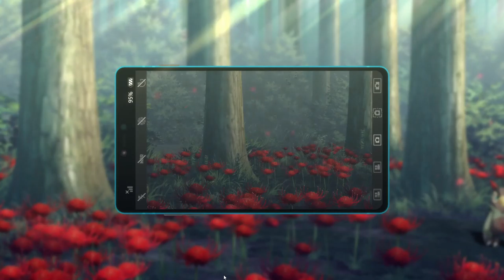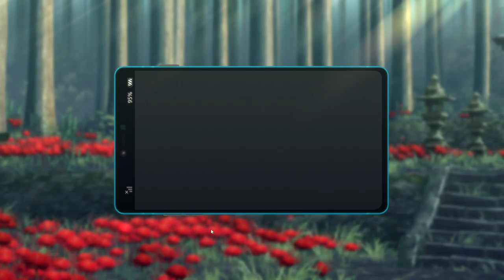Digimon Survive Chapter 2-2 |Gnitgogo